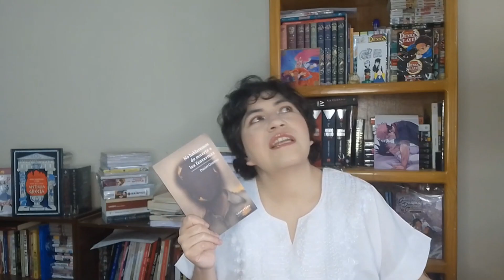Campeona olímpica, fantasmas y un pez con una misión ll Lecturas de AGOSTO